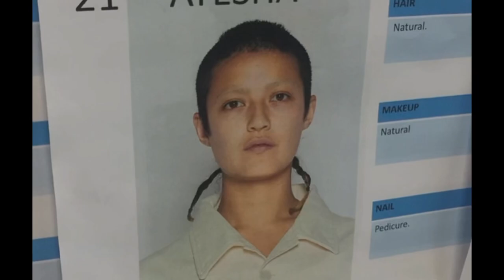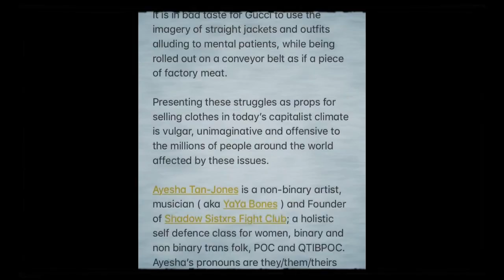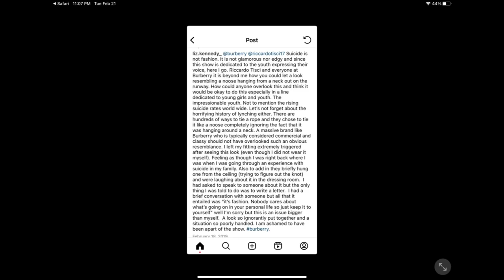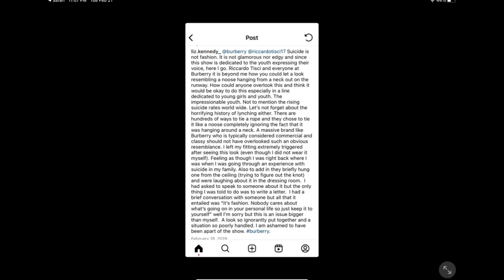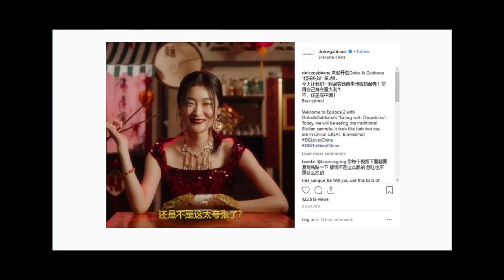What Gucci & Victoria Secret did was unforgivable ???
In this video we will see top four brands ( Gucci , Burbery , Victoria’s Secret & D&G )  Secretbeing exposed .

Scandal
Brands
Balenciaga
Gucci
Dior
Gossip
D&G
Nike
Adidas
Chole
Marc Jacobs
Michael Kors
Zara
Kim Kardashian
Chanel
Louis Vuitton
Cartier
Burberry
Saint Laurent
Fendi
LVMH
Bottega Vaneta
Armani
Tiffany
Valentino
Prada
Givenchy
Ralph Lauren
Rolex
Hermes